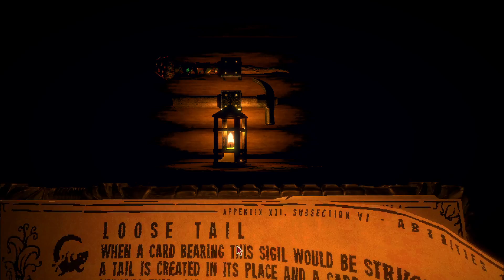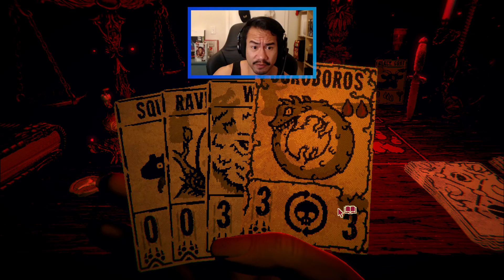Inscryption - Act 1 (Part 2)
0:00 Introduction
0:46 Life 2 (continued)